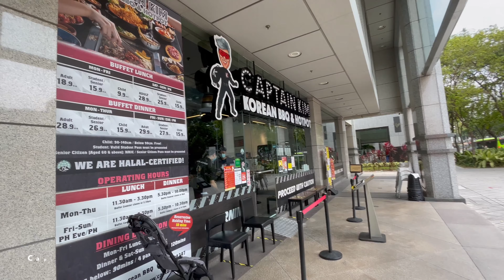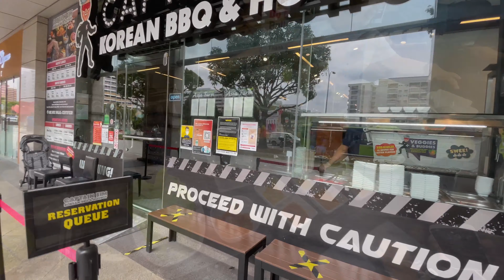Halal BUFFET in SINGAPORE: CAPTAIN KIM – KOREAN BBQ & HOTPOT Buffet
Switch on the ‘Caption’  for subtitle (in English)